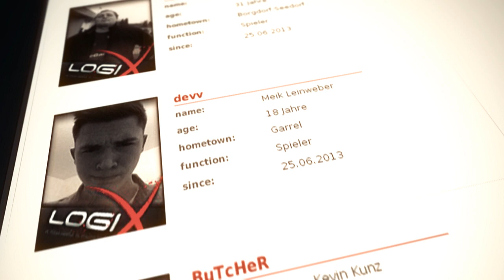logiX - The Movie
Soundtrack:
Song title: "Pioneers Of The Apocalypse"
Artist: RipTide Music

Additional Information:
Album: This Is War
Composed By: Cliff Lin
You can also ask me a question anonymously on ask.fm!
Hello guys,
Here is a movie about the best Black Ops 2 team called logiX.
I know, maybe 2min 30 is short but my HDD didn't say the same thing and my agenda aswell ^^
I've worked on it for months now but it took me a lot of time since I'm hard working at high school ( in France ) and it's not that simple to find time for editing..
It was actually my first time with a "COD" work since I've already made an OCE.
It was really interesting for me to make this movie because I discovered on my own new ways to use my stuff ( especially particles ) and now I can handle really well AE for slow-motion ( footages were at 120fps but since it's rifle frags, players go fast and it's not that simple to do a perfect slow-motion ).
Anyways, I'll try to be more active now!
By the way, many making of INC :D
I wish you a nice day!
P.S: Don't forget to check out the artist, he is really amazing!

Best regards,

Valentin "D[A]rk" Richet